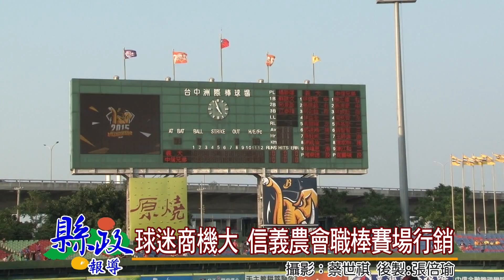1041015球迷商機大 信義農會職棒賽場行銷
信義鄉農會積極開拓行銷管道!梅子夢工廠看好中華職棒球賽都會吸引大批球迷到場欣賞的商機，特別尋求中信兄弟隊的贊助與合作，除了在球賽開打時，免費贈送飲料讓球迷品嘗，同時也安排在隊慶這天，由信義鄉長史強來擔任開球貴賓、布農族八部合音作為開場演出，透過現場轉播，成功行銷信義鄉。